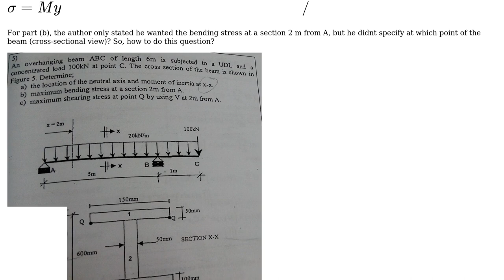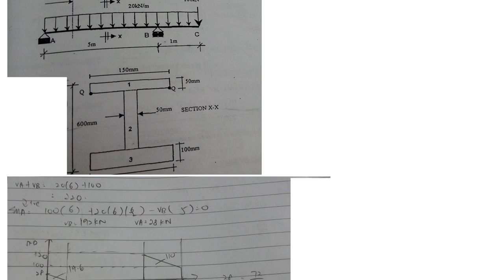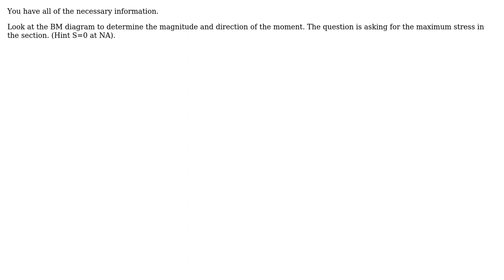Engineering: Maximum bending stress at particular section of beam (2 Solutions!!)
Engineering: Maximum bending stress at particular section of beam

With thanks & praise to God, and with thanks to the many people who have made this project possible! | Content (except music & images) licensed under CC BY-SA | Music | Images & others | With thanks to user kelvinmacks user Donald Gibson user AndyT and the Stack Exchange Network Trademarks are property of their respective owners. You are responsible for your own actions.